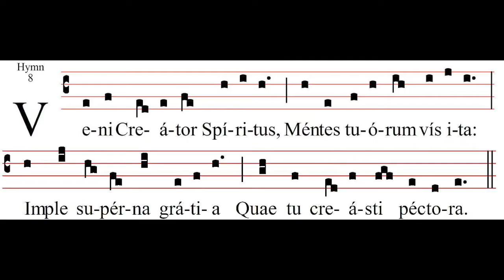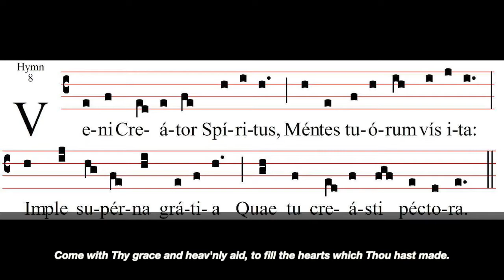Toccata Impromptu on "Veni Creator Spiritus" - organ improvisation by Hari Bayani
This performance is an improvisation (in the style of a French Romantic organ toccata) upon the plainchant hymn for the Feast of Pentecost, "Veni Creator Spiritus," (Come Holy Ghost, Creator Blest), Mode VIII, attributed to Rabanus Maurus (776-856).

Recorded March 21, 2020 at the Community Church of Honolulu, two days before a lockdown ordinance for Honolulu County due to the COVID-19 pandemic. Performed on a Rodgers hybrid pipe/electronic organ. The church has very dry acoustics due to extensive carpeting and drapery throughout the sanctuary. I therefore added some ambience and reverb in post-production to enhance the sound. The music was recorded using a simple smartphone, hence the less-than-ideal audio and grainy visual quality during cutaways of me playing.

Artwork used in this video:

Heiliger Geist (Holy Ghost) – fresco (1714), by Johann Michael Rottmayr, Karlskirche, Vienna, Austria

The Holy Spirit – painting (2012) by Roberto Rivera

Stained glass window of the Holy Ghost, Saint Peter's Basilica, Vatican City.

Pentecost – painting (c.1596-1600) by El Greco

Pentecost – painting (c.1545) by Titian

Pentecost – painting (1732) by Jean II Restout

The Pentecost – painting (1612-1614) by Juan Bautista Maíno

Stained glass window, St. Joseph’s Church, Zabrze, Poland